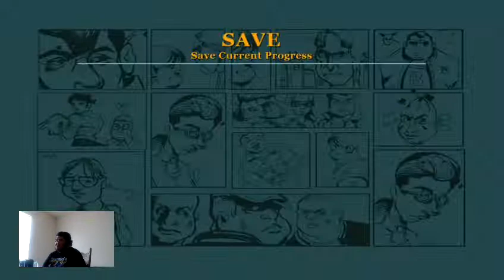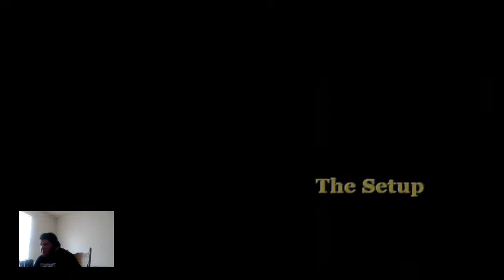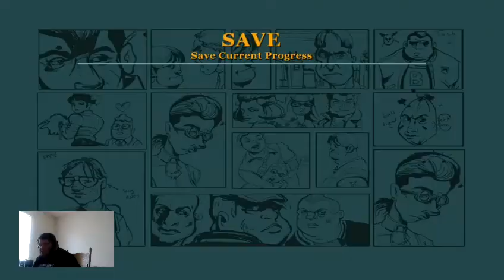Playing Bully: Scholarship Edition First Time